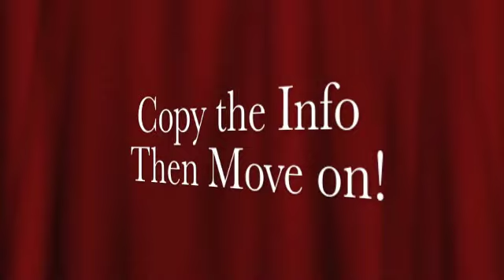Policeman Perry - MOFF